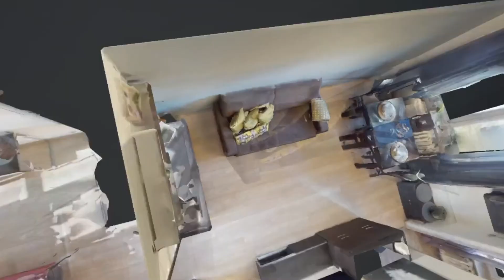Mieszkanie w Katowicach